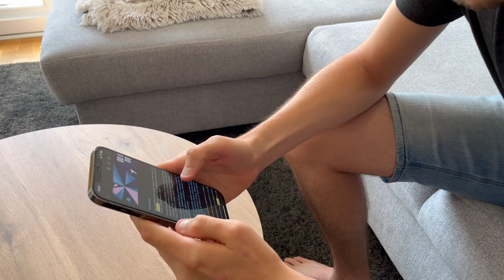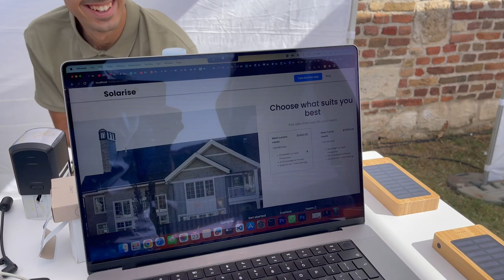Naš startup pravi BOLJU budućnost sa Veštačkom Inteligencijom | E3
Kako mi koristimo AI u praksi za razvoj našeg Solarise startupa saznaćete u ovom videu.

Hej, mi smo Tamara Ilić i Uroš Poček studenti softverskog inženjerstva Fakulteta tehničkih nauka u Novom Sadu i bićemo Vaši domaćini na avanturi gde zajedno prolazimo kroz sve faze života startup preduzetništva.